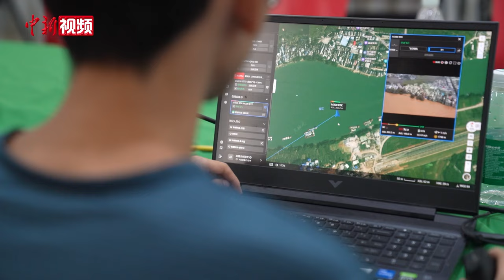无人机赋能抗洪等多行业 南宁力促低空经济企业出海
9月上旬，广西多地遭遇台风“摩羯”袭击，强降雨造成各市不同程度洪涝灾害，邕江南宁市河段遭遇2001年以来最大洪水。在南宁市青秀区无人机应急指挥中心，多家无人机公司多旋翼、固定翼等多型无人机投入抗洪救灾中，不间断进行巡查，收集水情。

除能有效满足抗洪救灾等应急需求外，南宁市青秀区创新中心内的无人机企业，还开拓出楼房外立面检测预防剥落，河流水道巡查保护渔业资源，农林植保物资运输，释放催化剂人工增雨等多项业务，低空经济发展初见规模。